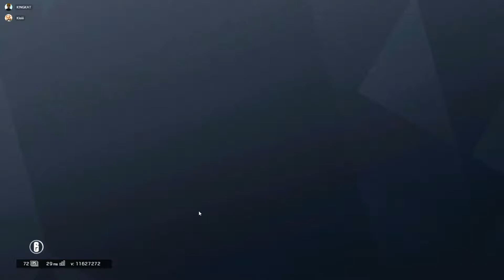Anger management while gaming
What do you guys do to manage your anger when playing games?